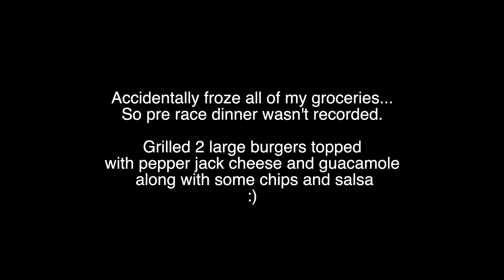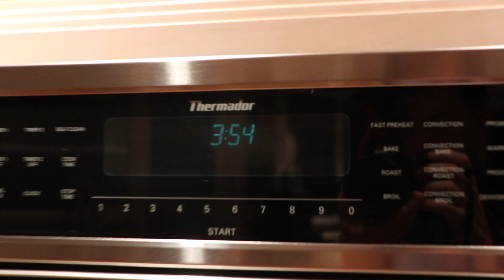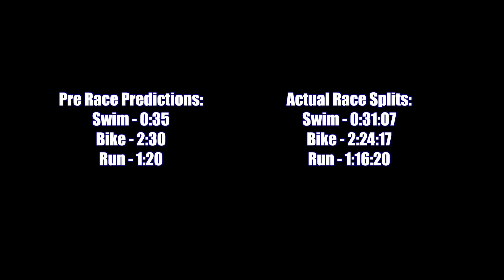CHALLENGE DAYTONA 70.3 | ADAPTING TO CRAZY CIRCUMSTANCES & RACE REPORT (a PR in 2020?!?!)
Coach Griffin travels to sunny Daytona Florida and has to ride his Dad's bike for a 70.3. This year is all about adapting and adjusting and sometimes that leads to a PR!

Drone: Dji Mini 2
Main Camera: Canon 80d
Gopro: Hero 8